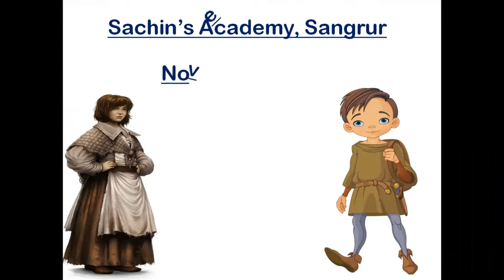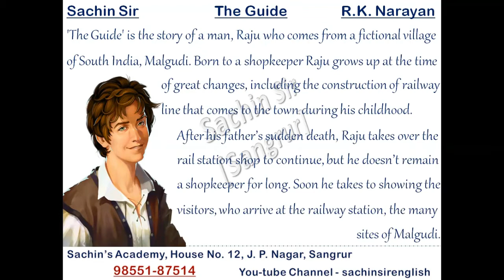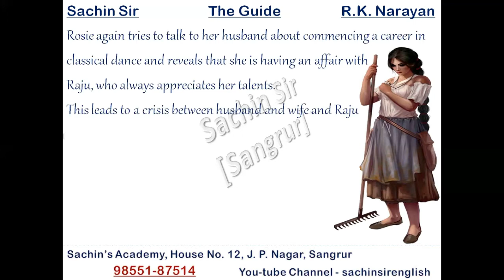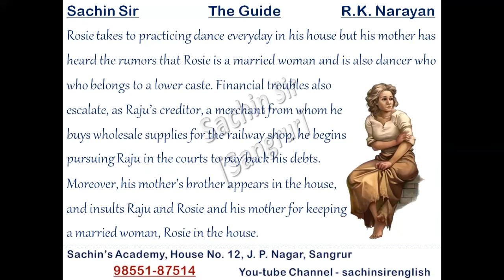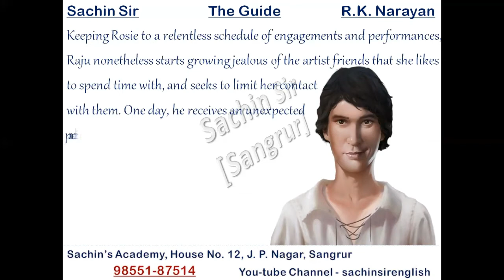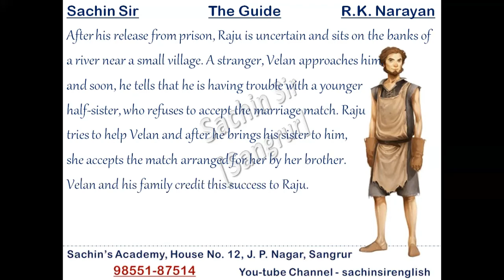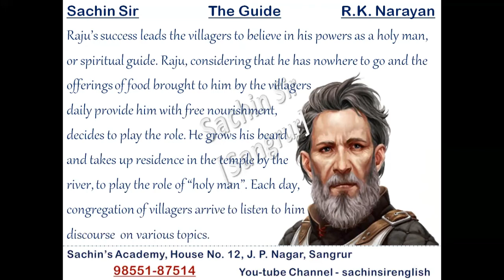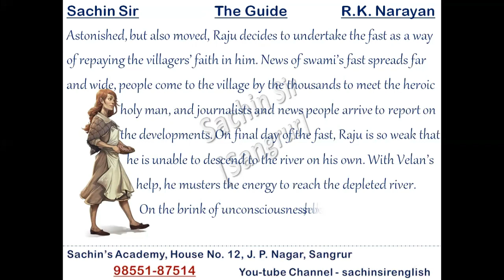English Literature - Master Cadre - Novel - The Guide [R.K. Narayan] (Summary)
English Literature - Master Cadre - Novel - The Guide [R.K. Narayan] (Summary) Video No. 3 -
for the Students of English Literature and Master Cadre

Please do write us your views so that we may improve ourselves for you.

Thanks.
Regards,

Sachin Mittal